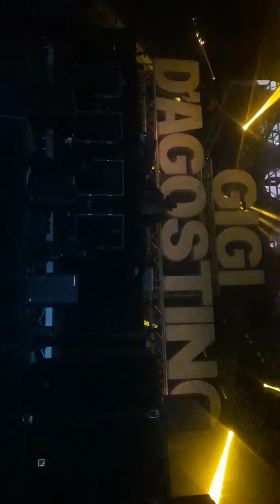Gigi D'Agostino 10/03/18 L' amour toujour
Serata da brividi